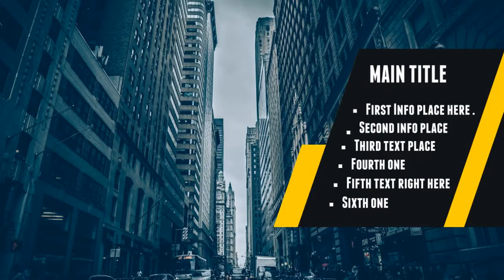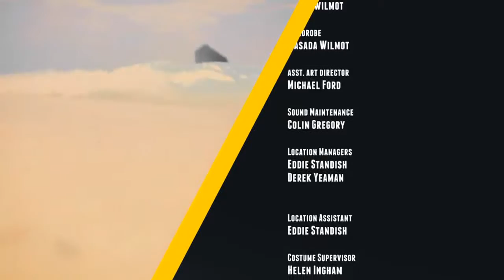Christmas Card - After Effects Template | Mega Pack +10 items